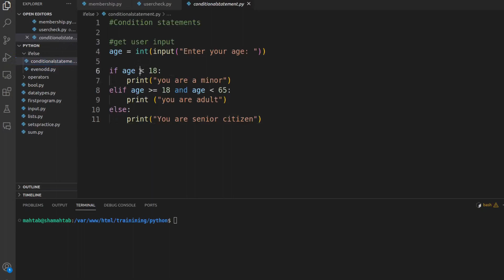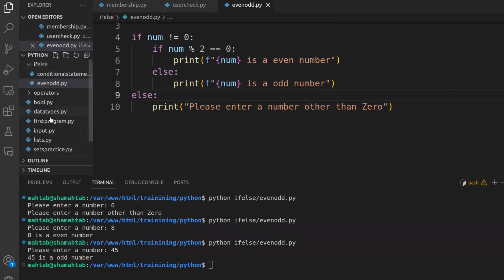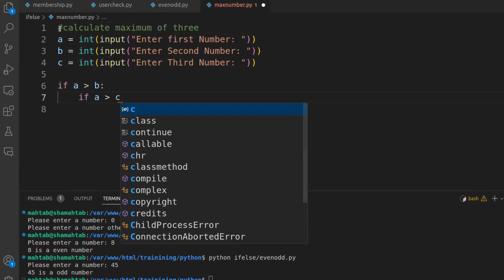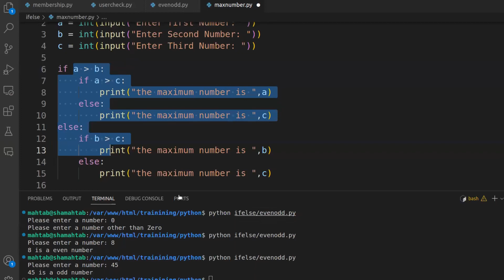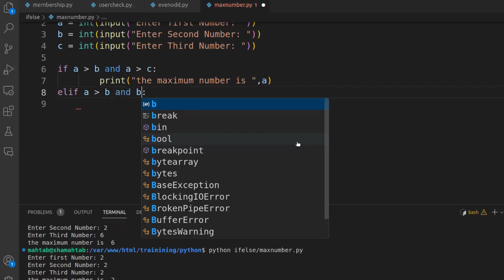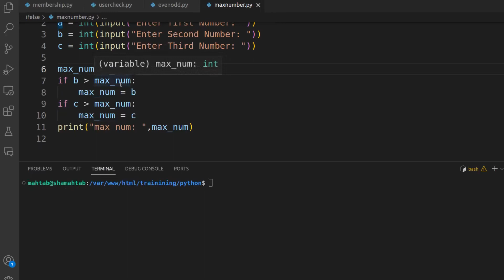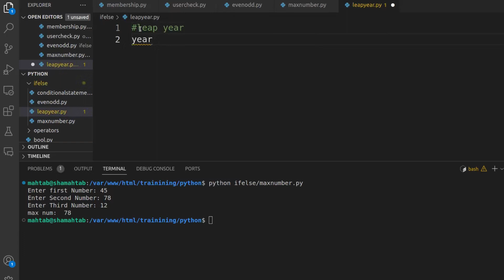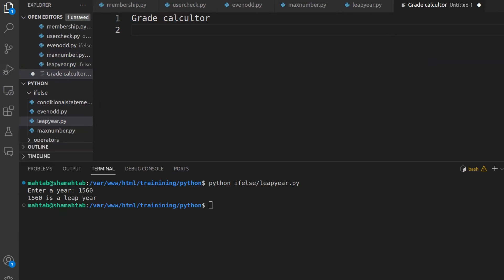If else Program | Python Pioneers:Mastering the snake's Art (Day 14) Free Class By Mahtab Alam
Conditional statements in Python are used to execute different code blocks based on whether a given condition is true or false. The most common conditional statements in Python are if, elif (short for "else if"), and else.

My name is Mahtab  Alam. These days in my free time I have started a small initiative to share knowledge and trying my best to help other.

I have given name BORING LECTURE LAB  @boringlecturelab   to this channel where I will try not to Bored my subscriber and Viewers.
If you want to know more about me you can check out below links.
You can also follow  @boringlecturelab  of other social media platform

Video Notes:
Write a program to find Even or Odd
Write a program to find max of 3 number